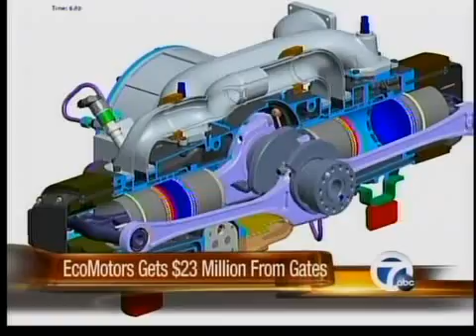Bill Gates invests in new engine made in Troy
Bill Gates and a partner are spending $23.5 million to invest in a revolutionary new engine made by EcoMotors of Troy